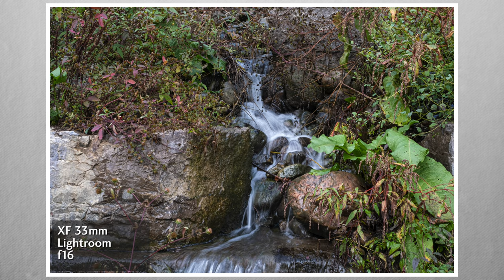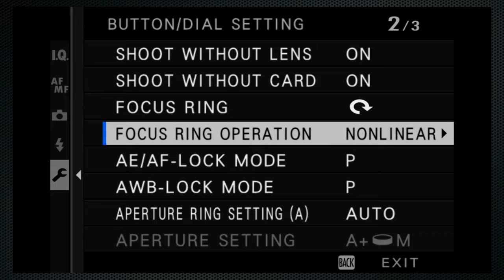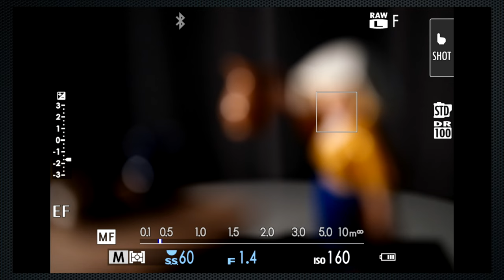Fujifilm (new) 23mm and 33mm lenses - hands-on review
A detailed hands-on review of Fujifilm's new 23mm and 33mm lenses, including demos and sample images.

Fujifilm 23mm
Fujifilm 33mm